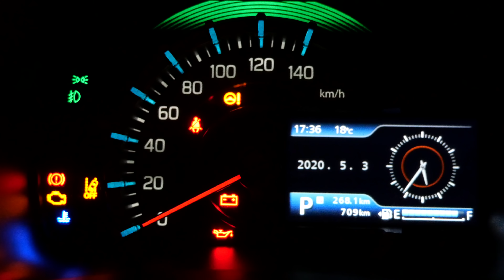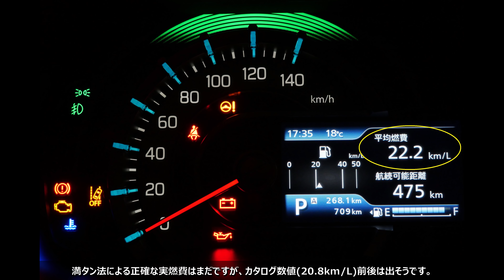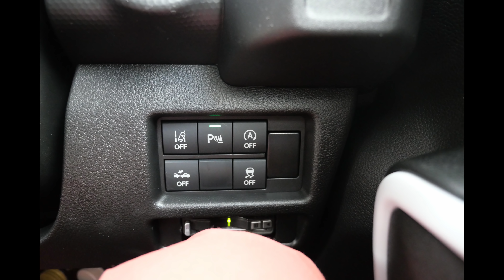スズキ 2代目ハスラー 購入後レビュー HYBRID X TURBO 4WD 20200503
モッサリなだけのおぼっちゃまと思いきや、本気を出すとなかなかアツい！

■撮影場所：北海道各所（気温8～20℃、晴れ等）

‹正誤表›
・✖Conslusion→〇Conclusion
・✖静穏性→〇静音性

■車載撮影データ概要
・ドラレコカメラ：GoPro Hero7 ver1.90
・ハウジング(センターポール)：PULUZ アルミハウジング 52mm
・ハウジング(運転席窓)：Taisioner ハウジング(第三世代)
・ハウジング(ヘッド)：Hero6純正
・マウント(車外等)：REC-MOUNTS REC-B43G
・マウント(センターポール)：ニトリ突っ張り棒110-190cm＋SLIKクランプヘッド32N
・マウント(運転席窓)：REC-MOUNTS REC-B43G
・マウント(ヘッド)：JingXiGuoJi 4-in-1 ヘッドマウント＋社外フレキシブルエクステンション短
・録画モード：4K 30p 広角
・レンズフィルター：Kenko ND2
・カメラモード：Protune 露出0(前面)＆0(POV) ナチュラルカラー ISO100-3200
・マイク：内蔵（ステレオ固定）

・ミラーレス一眼：Panasonic Lumix DC-G99(ver1.1)
・マウント：手持ち/三脚/3軸電動ジンバルMoza AirCross
・レンズ（ズーム）：Lumix HSA12035(ver1.0)＋MapCamera MC-Nノーマルフィルター
・マイク①：内臓（音量-5db・風切低減なし・リミッター有）
・マイク②：Audio-Technica AT9945CM（音量-5db・風切低減なし・リミッター無・ローカット・風防有）
・モード：クリエイティブ動画/4K30P/V-log L/AF/3:2EXM/EV適宜
・マイク：Audio-Technica AT2035（ローカット）※アフレコ

■編集処理
・ソフトウェア映像処理：Auto Color（DaVinci Resolve 16.2.1 free）
・ソフトウェア音声処理：EQ＋ディエッサー＋コンプレッション（DaVinci Resolve 16.2.1 free）
・エンコード：H.264マスター、4K/29.97FPS、mov

■使用車：スズキ　ハスラー　ハイブリッドX　ターボ　MR52S　4WD　ピュアホワイトパール

＊使用曲＊
YouTube　ライセンスフリー楽曲群　「Silent Partner - Jupiter」